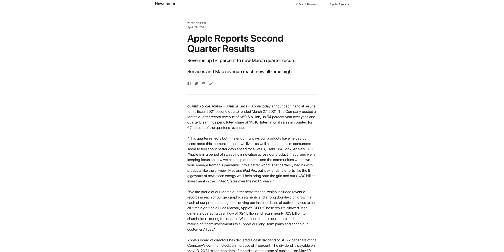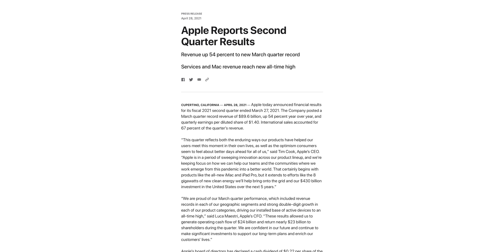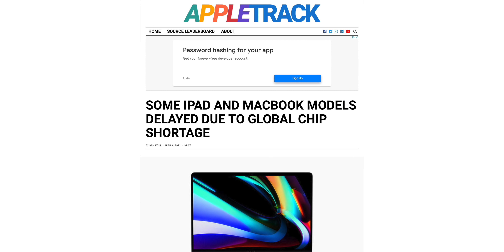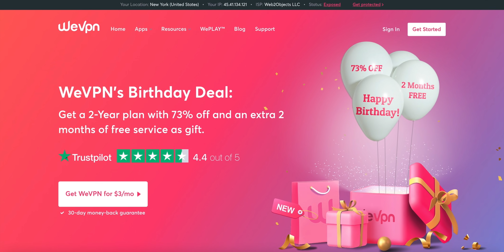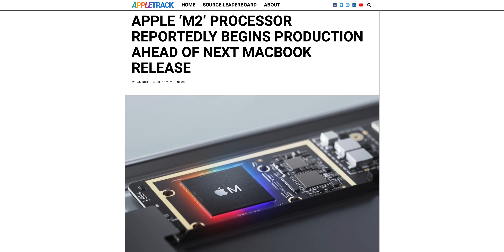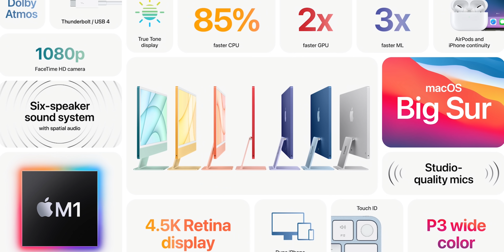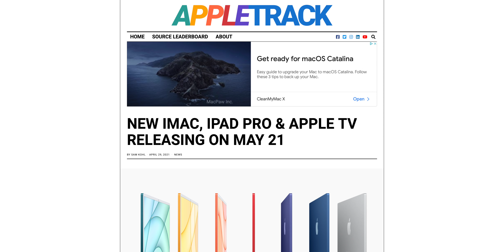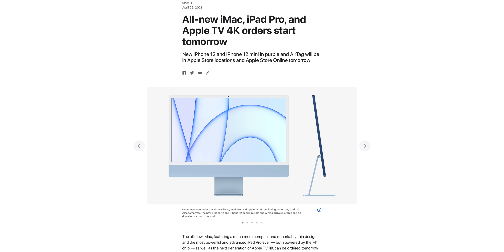New iMac, iPad Pro & Apple TV RELEASE DATE! Apple's M2 Processor Is COMING...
Apple's next batch of product launches is happening on May 21st! But you'll probably want to buy quickly as product shortages will likely be widespread on some iPad and Mac models in the second half of the year. Plus, the M2 processor is coming!

Timestamps
0:00 Intro
0:44 iPad and Mac shortages
3:38 M2 chip in production
6:50 New iMac, iPad Pro & Apple TV release date